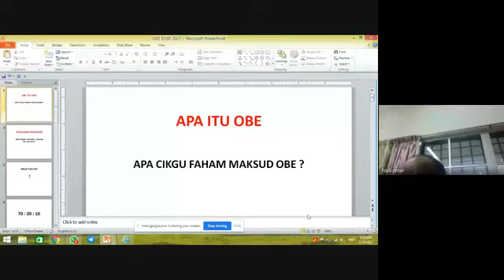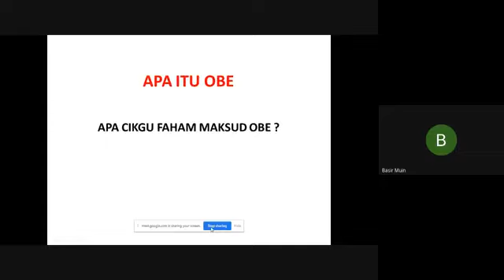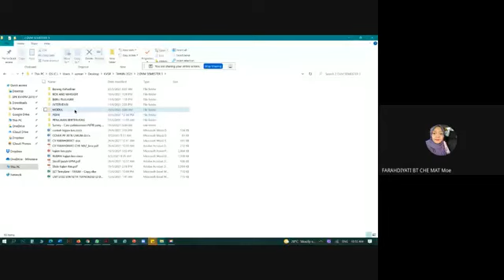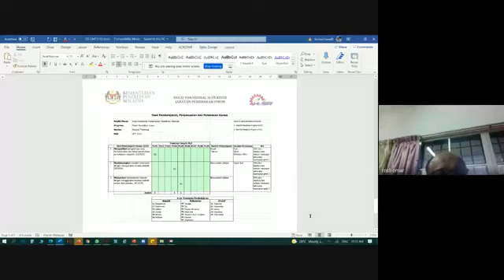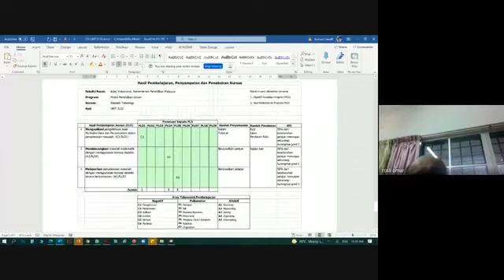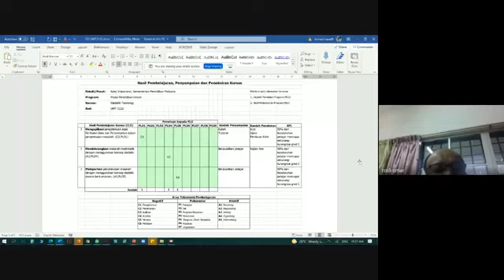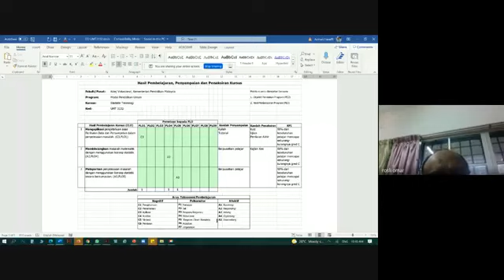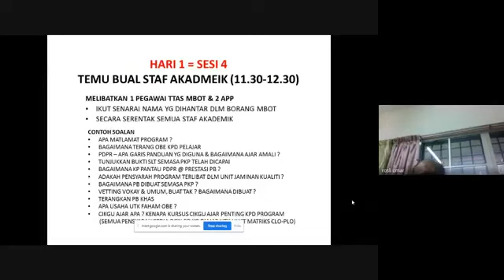[KVSR] - LATIHAN OBE